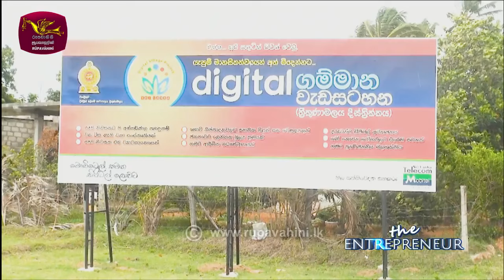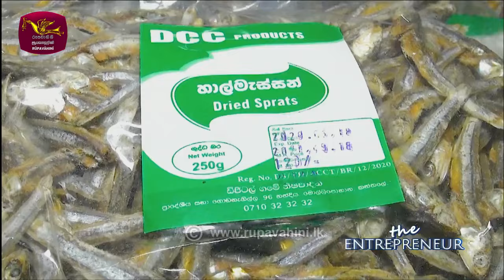The Entrepreneur | Cloud Campus | 2024-06-09 | Rupavahini